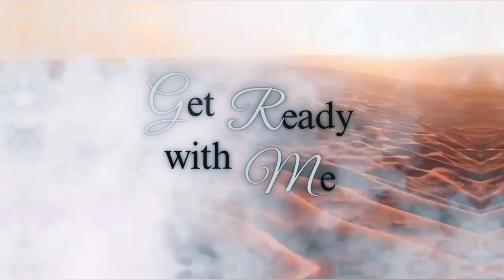Eid Special Fruit Custard Recipe - Ramadan 🤲 Recipes - Iftar Recipes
In this video, we will be sharing a delicious and easy Ramadan special custard recipe that is perfect for satisfying your sweet cravings during this holy month. This creamy and flavorful dessert is sure to be a hit with your family and friends.

Ramadan is a time for reflection, prayer, and fasting, but it is also a time for enjoying delicious meals with loved ones. Our custard recipe is a great way to add a touch of sweetness to your iftar or suhoor meals. Made with simple ingredients that are easily available in your kitchen, this recipe is quick to prepare and requires minimal effort.

1. Start by heating milk in a saucepan and adding sugar and vanilla extract for sweetness.
2. In a separate bowl, whisk together egg yolks and cornstarch until smooth.
3. Slowly pour the hot milk mixture into the egg mixture, whisking constantly to prevent curdling.
4. Return the mixture to the saucepan and cook until it thickens to a custard consistency.
5. Let the custard cool before serving, and top with your favorite fruits or nuts for added flavor and texture.

Benefits of Watching:
By watching this video, you will learn how to make a delicious custard dessert that is perfect for Ramadan and can be enjoyed by the whole family. This recipe is versatile and can be customized to suit your preferences, making it a great addition to your iftar or suhoor menu.

Try out our Ramadan special custard recipe and let us know how it turned out in the comments below. Happy cooking!

Ramadan, Custard Recipe, Iftar, Suhoor, Dessert, Easy Recipe, Cooking Tutorial